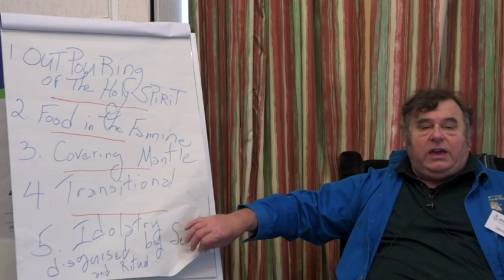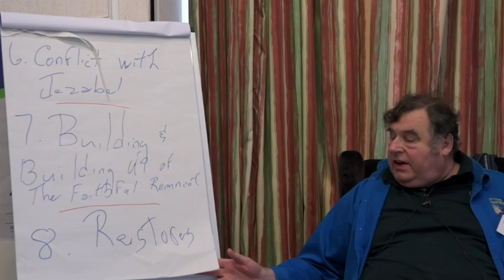JUST AS IN THE DAYS OF ELIJAH #2-Scottish Conf Nov'19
During the 2019 Moriel Scottish conference, Jacob shared the eschatological aspects of Elijah and it's application to the church of today. Session 2